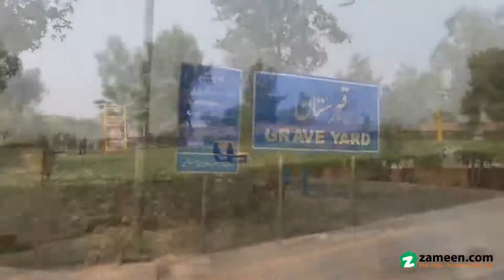5 MARLA RESIDENTIAL PLOT FOR SALE IN BAHRIA NASHEMAN LAHORE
This property on offer is a catch for many buyers due to its unique features. If Bahria Nasheman is the destination of your dreams, here is a property to get you started! You can enjoy a comfortable life in the 5 Marla sized property which is currently available. Priced at Rs , what more could you ask for? The Residential Plot comes well-fitted with modern fixtures so you can enjoy your space with ease. Looking to building a home in this city in the near future? Surely, there is no better location than Bahria Nasheman.

An efficient sewerage system brings peace of mind and cleanliness, and with this Residential Plot you can be assured of it.
You can feel secure with round-the-clock security staff that patrols the premises.
You can take possession of the property as soon as all formalities are complete.